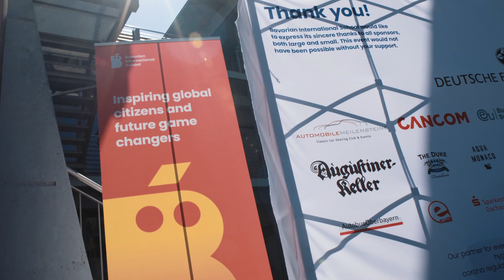30 Years of BIS (Full Length Documentary)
On 4th September 2021, we celebrated 30 years of diversity, community and excellence: 30 years of Bavarian International School!